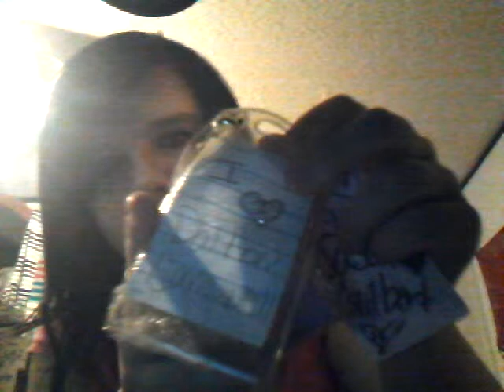Whats In My Overnight Bag